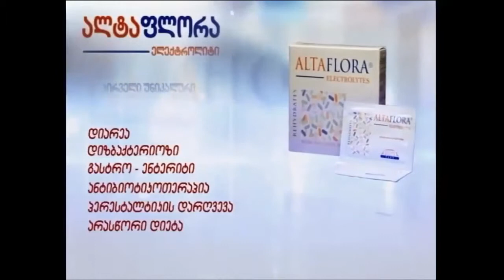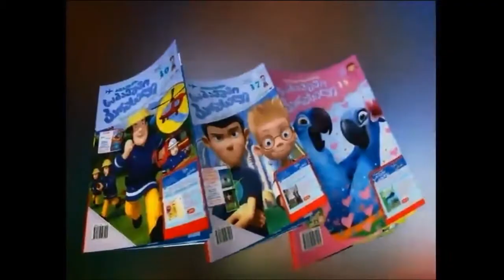ტელედისკუსია, თემა: ძალადობა. სტუდია "რე". 25.10.2014